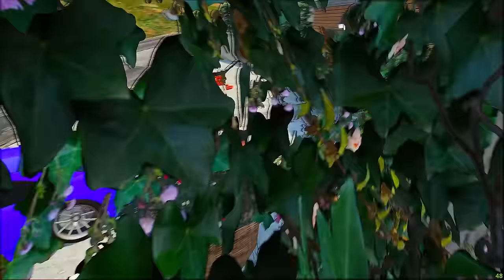FRANKLIN TOUCH ANYTHING BECOME GOLD🧈 || EVERYTHING IS FREE💰 IN GTA 5